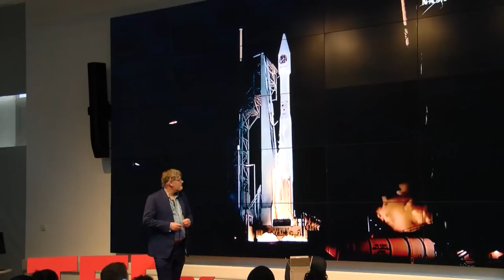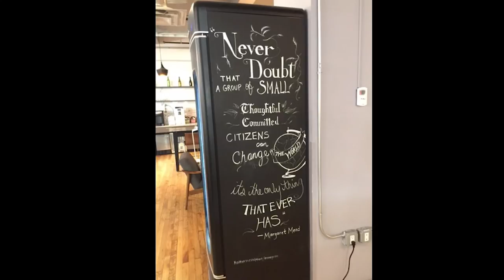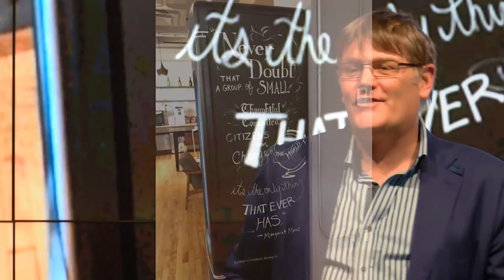Dream big: we printed the Internet in space | Dixon Jones | TEDxAstonUniversity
We say everything already exists on earth". Yes, on earth, but what about space? Majestic, a small company from Birmingham was brave and crazy enough to expand their ideas all the way to space.

See how Dixon Jones and his team, the winners of the Queen’s Award for Enterprise in Innovation, brought the content of the Internet to life in a totally new way. They created a 3D model of the Internet on the International Space Station.  After having completed this super mission, Dixon questioned himself: “What do we all create this Internet content for? " Dixon shows you a surprising answer.

Since 2009 Dixon Jones has been the Marketing Director of the world’s largest link analysis engine, Majestic. This is the transformation of Search and digital world by providing link intelligence on a scale not previously open to the industry. Majestic won countless awards including best of breed search engine awards in the UK, USA and Europe, entry into the Deloitte technology Fast 50 list.”

In 2016 Majestic became the winner of the Queen’s Award for Enterprise in Innovation. On top of this, Dixon has the personal accolade of being a “UK Search Personality of the Year”.

Dixon has helped clients all over the world in all sectors – including national papers and international search engines themselves to understand their own search strategy.